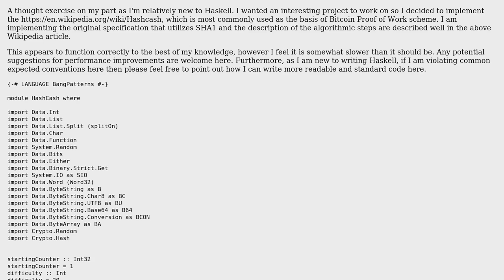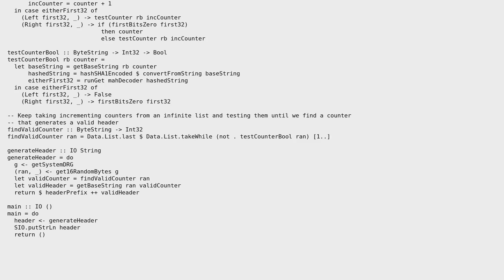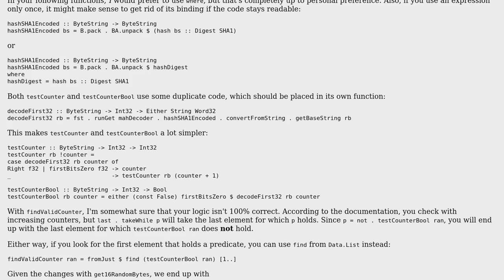Code Review: HashCash Algorithm header generation in Haskell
With thanks & praise to God, and with thanks to the many people who have made this project possible! | Content (except music & images) licensed under CC BY-SA | Music | Images & others | With thanks to user Zeta user Tolani user maple_shaft and the Stack Exchange Network Trademarks are property of their respective owners. You are responsible for your own actions.